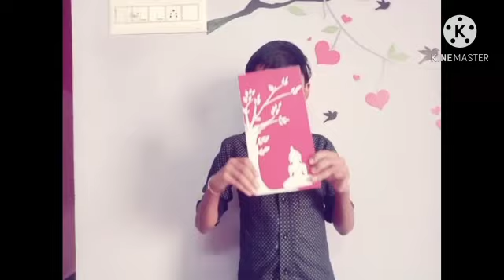living room decoration (100%)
video making :me
Editing.            :me
me. Hareeshanadh

Needed things:

*wooden board*
*gum*
*white paper*
*paint*
*cutter*
*pencil*
*brush*